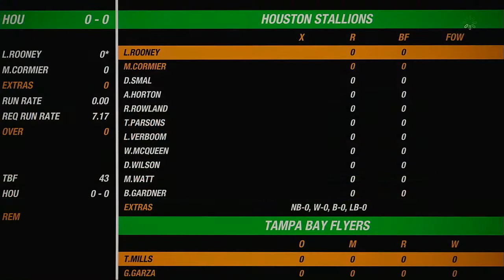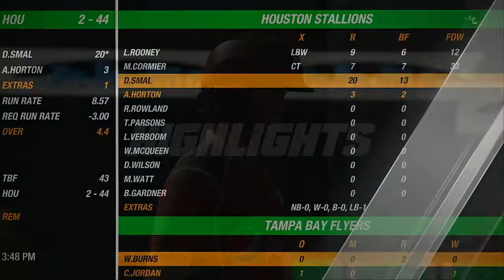NACO Spring 2020 Season Match 28 Tampa Bay Flyers VS Houston Stallions